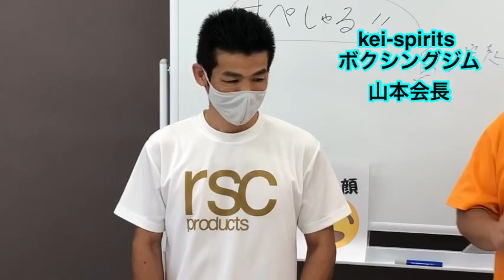あばらダンス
あばらってこんなに動くの？
打ったり投げたり・・・いろんなスポーツで役立ちそう